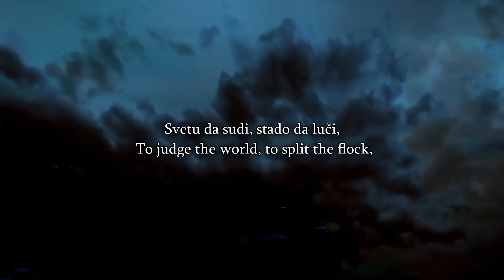Speakers Corner - Bob Talks To Ex Muslim James On Why He Left Islam And Became a Christian Now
We Are Happy to Announce that Apologetics / Discipleship Course with Bob of Speakers Corner has Started for Tuesday mornings 9:00 am to 10:30 am London time.
This time is suitable for folks in Asia Pacific region.